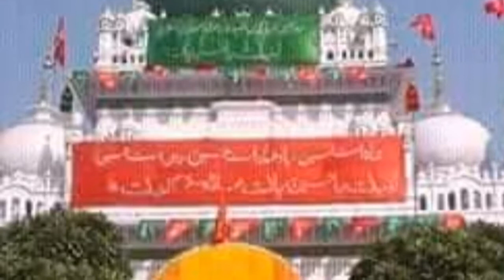18 August 2019